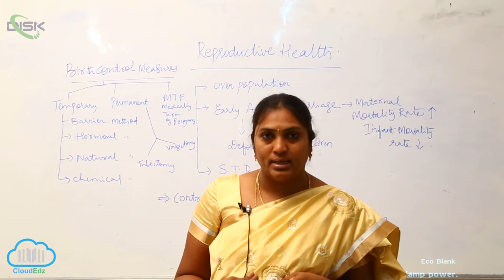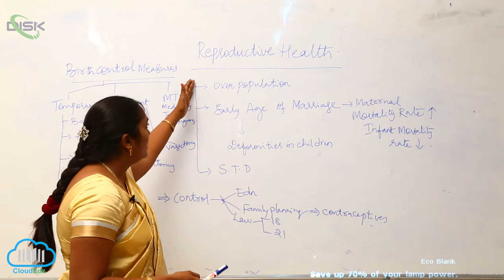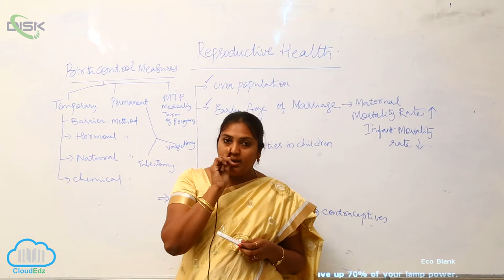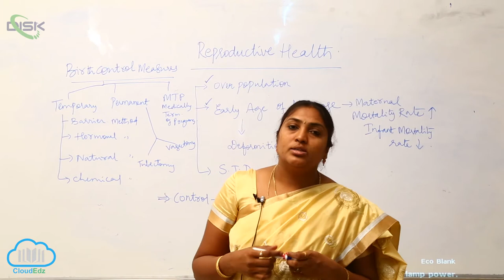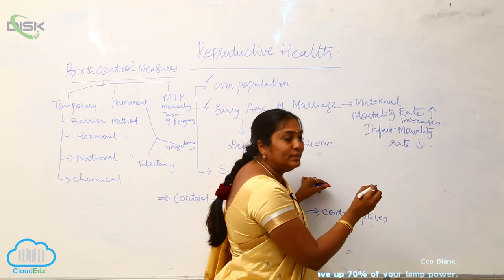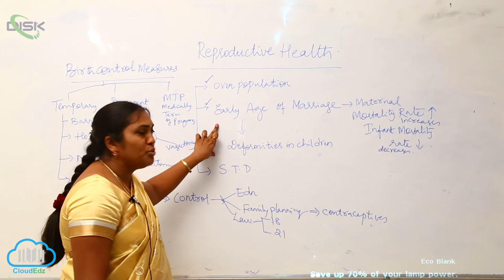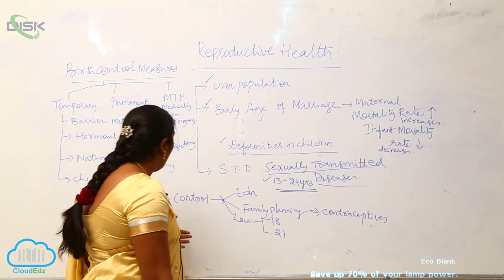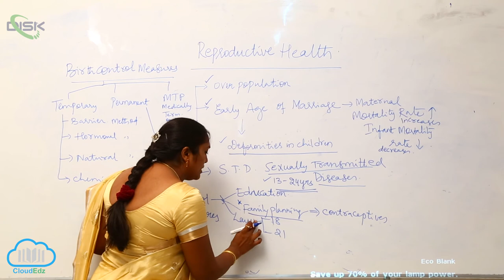BIRTH CONTROL NEED AND METHODS || BIRTH CONTROL 1 || DISK TELANGANA